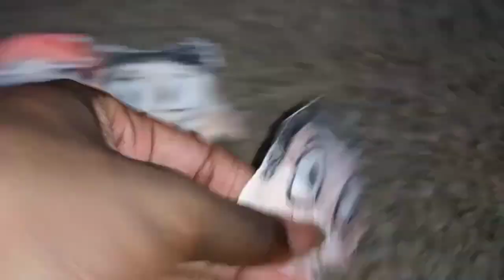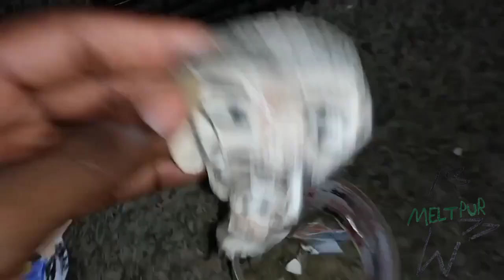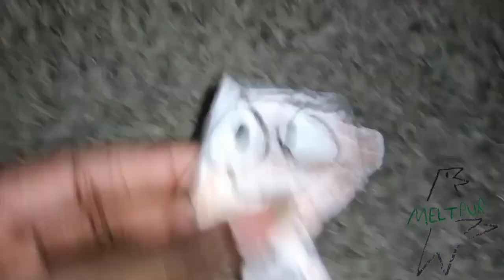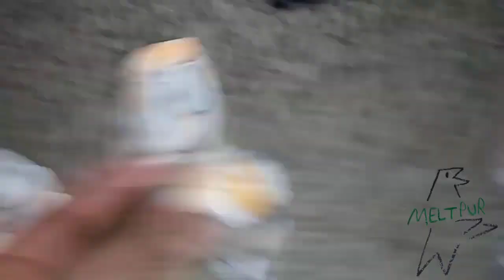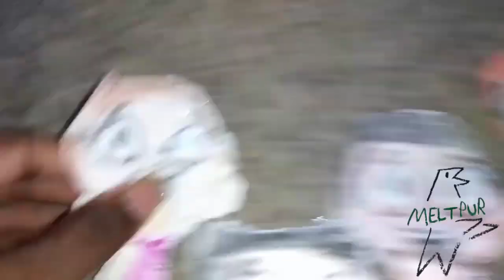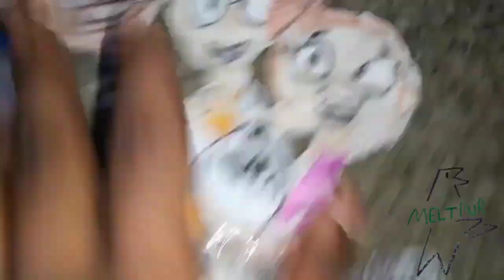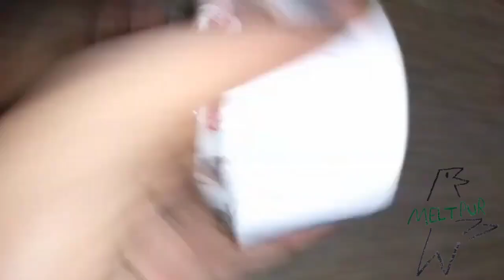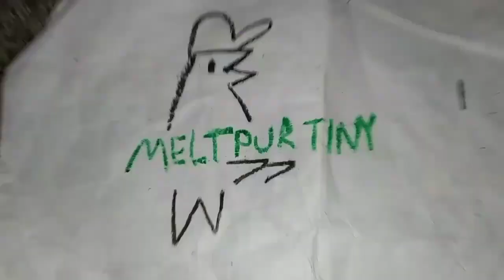January 23, 2024